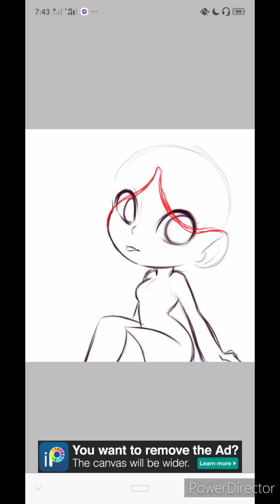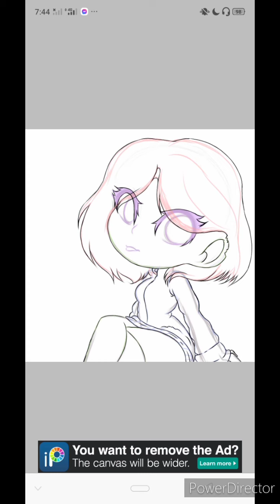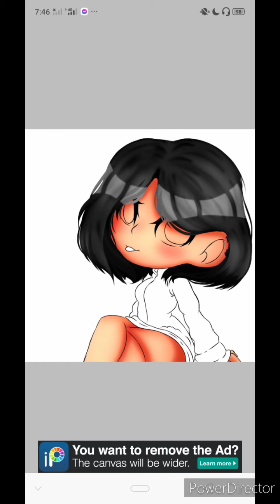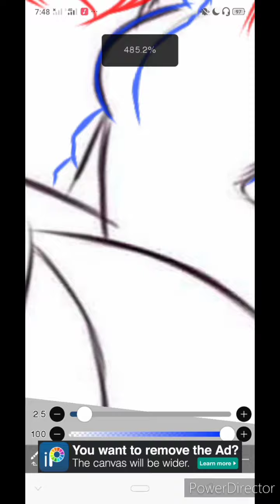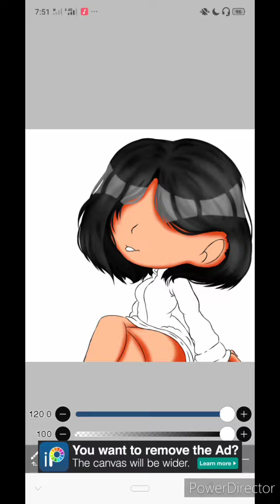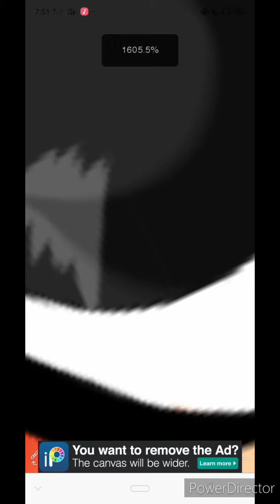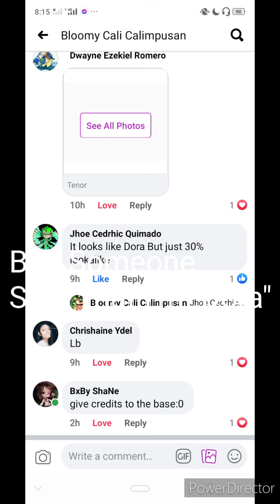Editing...// Also don't look at the End... =^= I hate to Calling me "Dora".